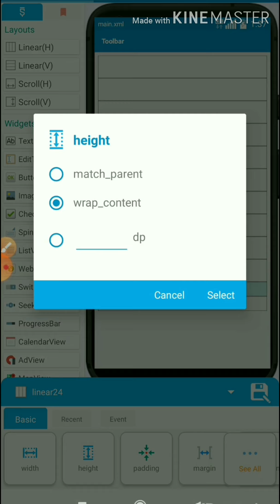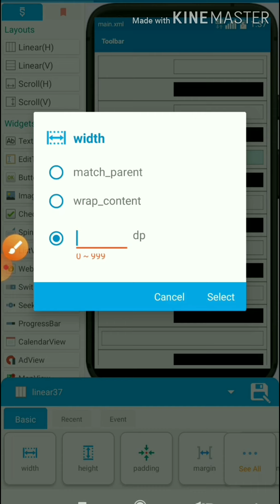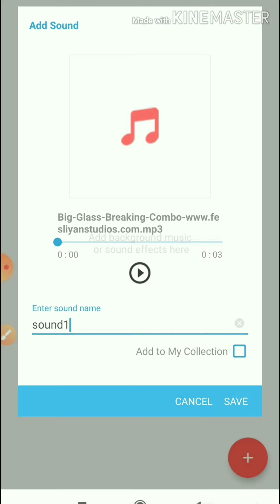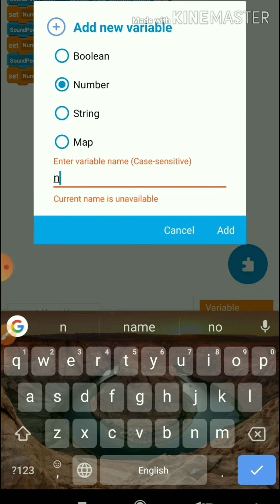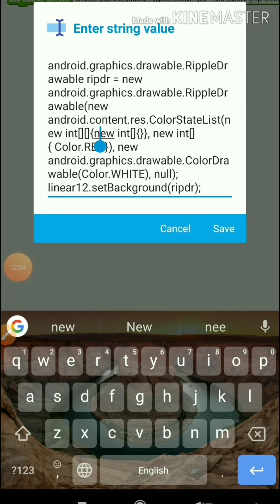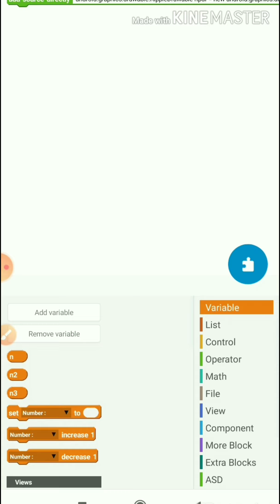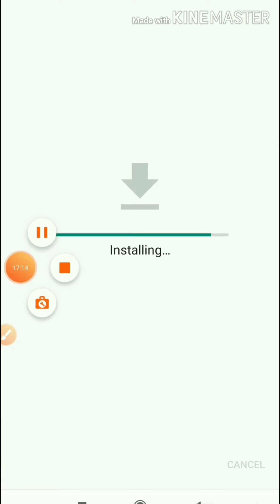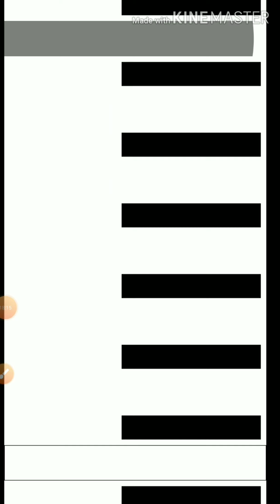Sketchware tutorials||How to make musical instruments in sketchware projects.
This video is making off app like musical instrument,in sketchware project

Code for clicking effect :-

android.graphics.drawable.RippleDrawable ripdr = new android.graphics.drawable.RippleDrawable(new android.content.res.ColorStateList(new int[][]{new int[]{}}, new int[]{ Color.BLACK}), new android.graphics.drawable.ColorDrawable(Color.WHITE), null);
linear14.setBackground(ripdr);

This code used in more black,,